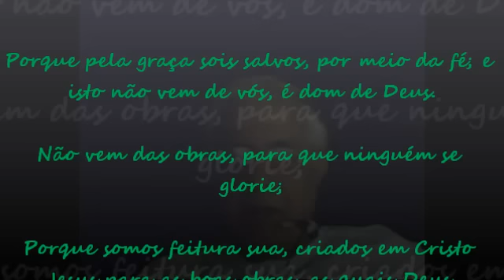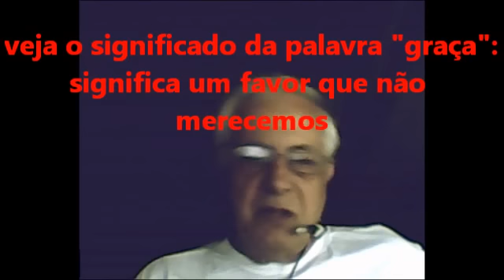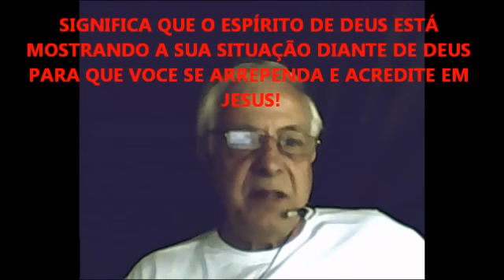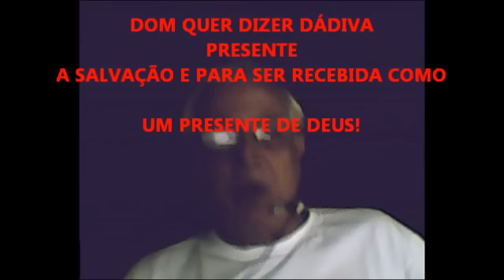CCB - Salvação pela fé - Parte 1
A CONGREGAÇÃO CRÊ NA SALVAÇÃO POR MEIO DE BOAS OBRAS, FIRMEZA E FIDELIDADE, PERTENCER A IGREJA, ETC, ETC, ETC,...

Os homens criam dificuldades para a salvação da alma por incredulidade na suficiência e valor do sacrifício do senhor Jesus na cruz do Calvário.
Mas o testemunho que Jesus Cristo deixou para nós com respeito à nossa salvação  é de que este é um milagre muito simples e que ocorre quando a pessoa acredita que aquele sacrifício da cruz foi para ele, para o perdão dos seus pecados e a salvação da sua alma.

Mas a religião ensina outra coisa. No nosso caso, Congregação Cristã... para você entrar no céu você precisa:

1º) Ser batizado por um legítimo ancião da Congregação Cristã, herdeiro do DNA do Ir. Franciscon o fundador da Congregação.

2º) Ser firme e fiel guardando os usos e costumes da CCB que são: não usar bigodão, bermuda, costeleta, barbicha, camiseta regata, etc, etc, etc. Para as mulheres não usar blusa sem manga, não cortar as pontas do cabelo, não usar uma calça feminina, etc, etc, etc.

3º) Não abandonar "o curral religioso da Congregação" para não cometer "adultério espiritual", ou seja, participar de cultos estranhos, nas igrejas prostitutas, pois só a Congregação "é a virgem escolhida do Senhor".

4º) Praticar boas obras!

Só que, depois de tudo isto, o crente ainda fica confessando em público a perdição da sua alma eternamente.